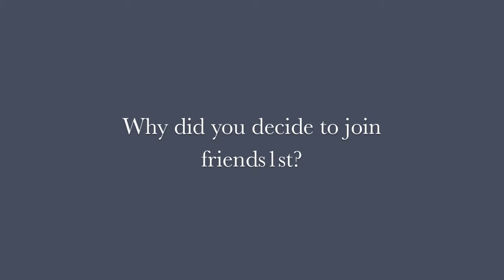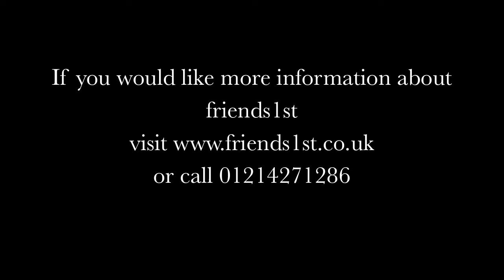Heather finds love through friendsfirst